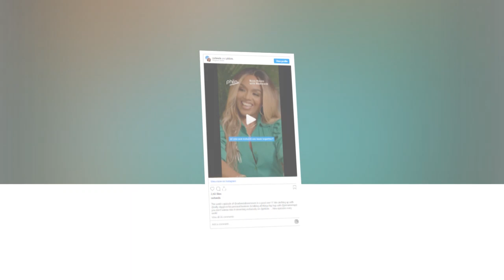New Update!! Breaking News Of Ashanti and Nelly || It will shock you